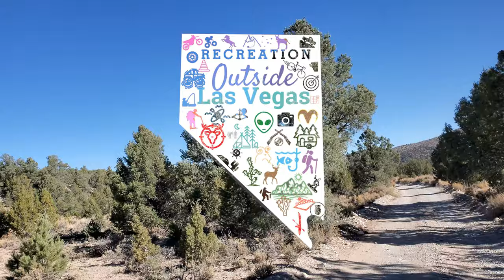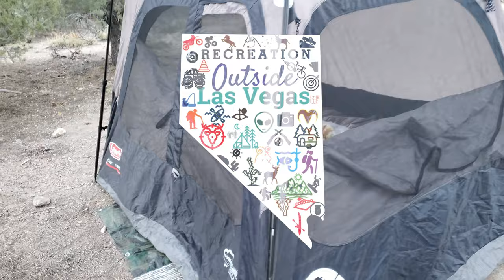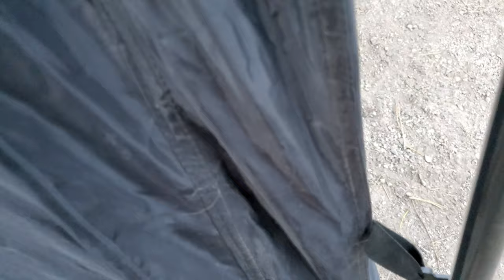Free Camping In The Desert National Wildlife Refuge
We camped for free in the Desert National Wildlife Refuge.  This is just outside of Las Vegas Nevada.  A high clearance vehicle is recommended for the rough desert road that will lead you to the camp site.

It is worth the trek! There was absolutely no light pollution.  This made for a great night of stargazing.  Also, the temperatures were significantly lower than the temperatures in the Las Vegas Valley.

Mailing Address
Diane White
Recreation Outside Las Vegas

GoPro Hero 8
Samsung Note 10+
DJI Mavic Mini

Desert National Wildlife Refuge.
Dont Bomb The BigHorn
Free Camping near Las Vegas